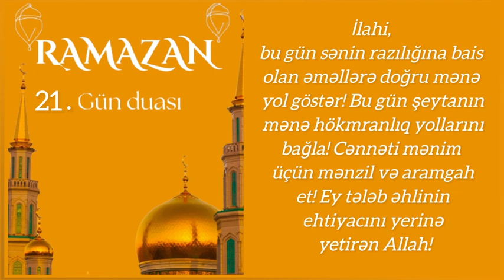Ramazan ayının 21.ci gün duası